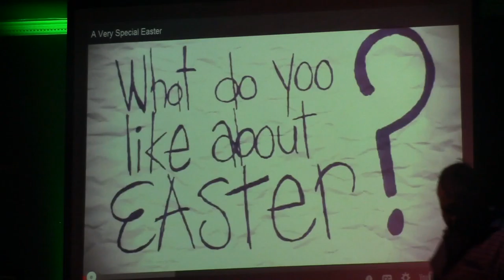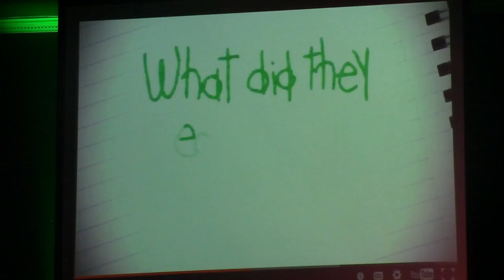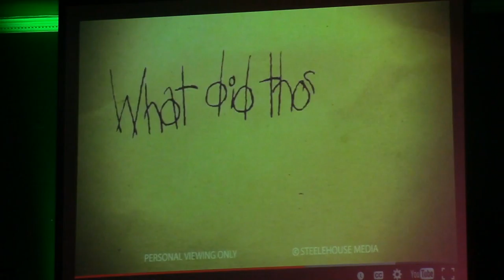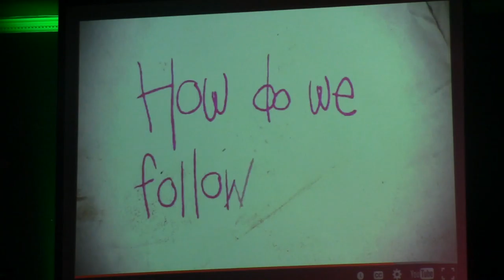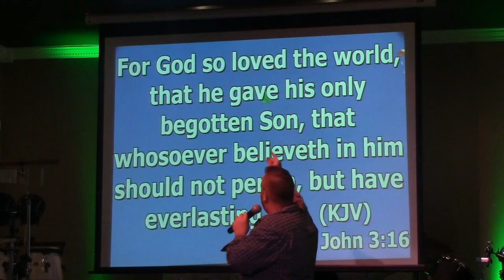"Why the King Rode a Donkey" lesson